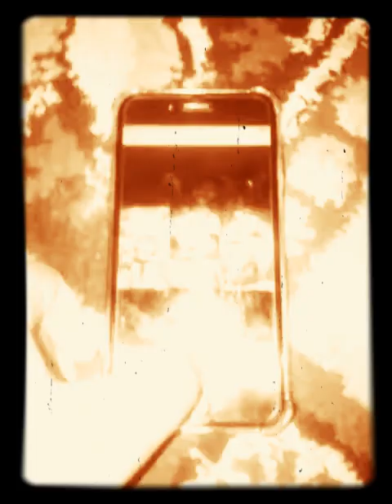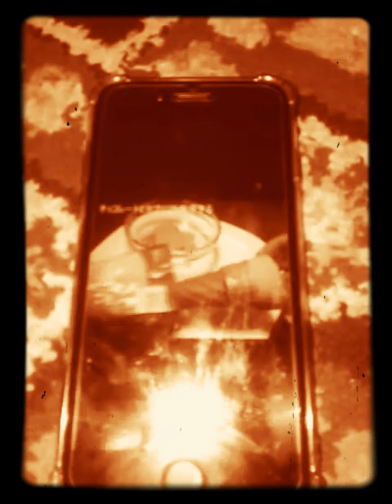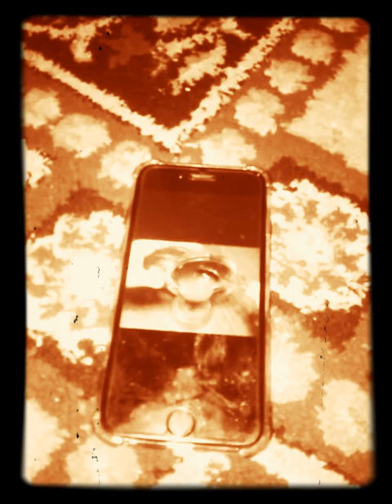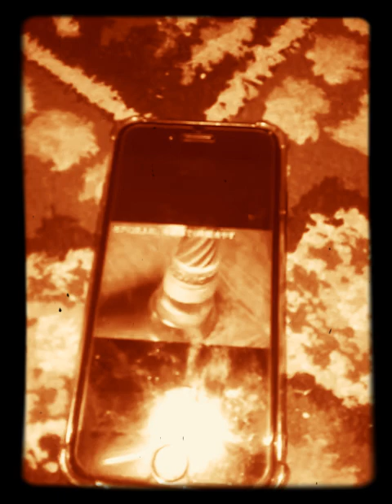nasyid alif ba ta 1